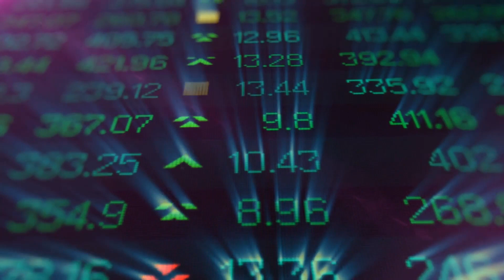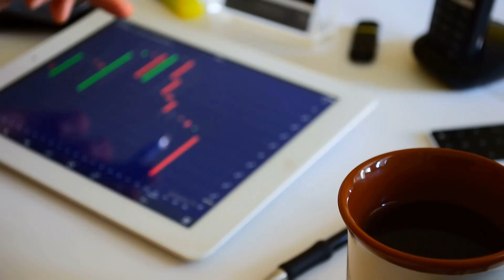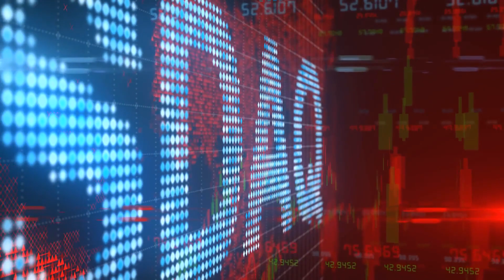What are the Different Types of Quantitative Trading Strategies